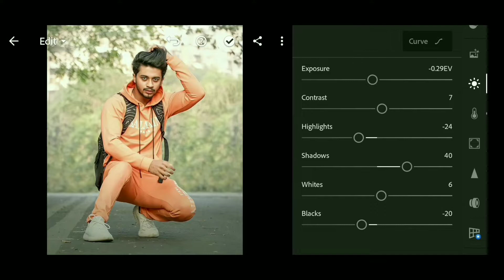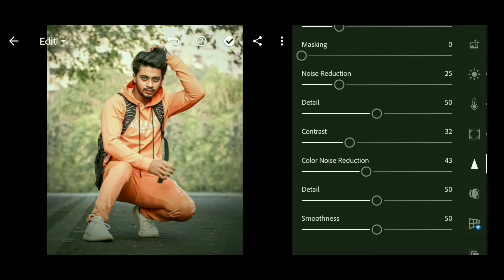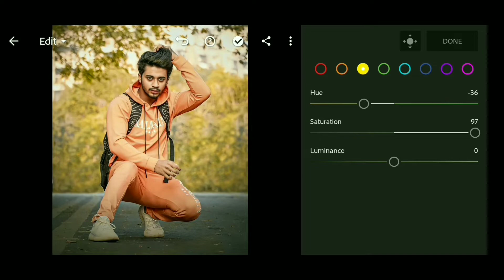Lightroom Yellow Tone Photo Editing Tutorial || snapseed photo editing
Lightroom Yellow Background Photo Editing Tutorial || snapseed photo editing |Lightroom photo edit

  i hope you are support me 🥰

 In this video i show you Lightroom dark brown tone photo editing

Note : All image / picture show in this video belong to the repeated owner me and i am not to the owner  picture showed in this video .But this is my orginal content & this is make by me.  Thank you